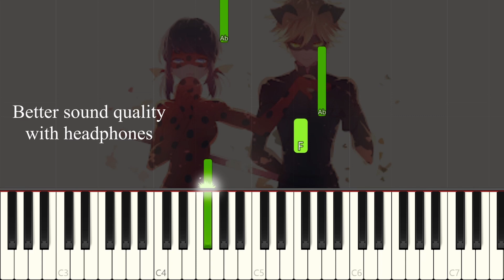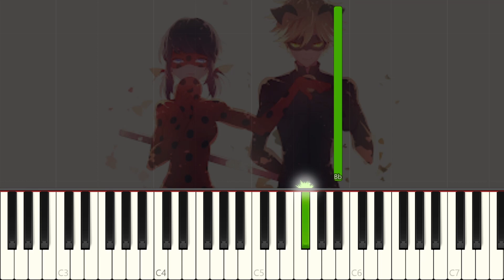Miraculous LadyBug - Adrien's Memories Theme - VERY EASY Piano Tutorial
Learn how to play the Miraculous LadyBug - Adrien's Memories Theme on piano with this Synthesia very easy piano tutorial! Enjoy! :)